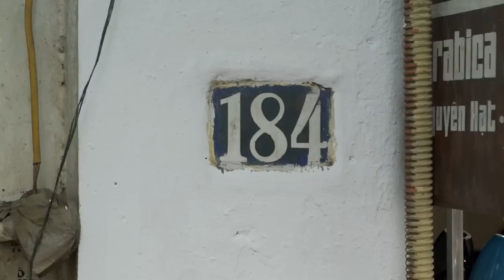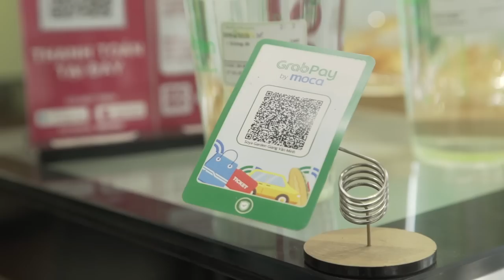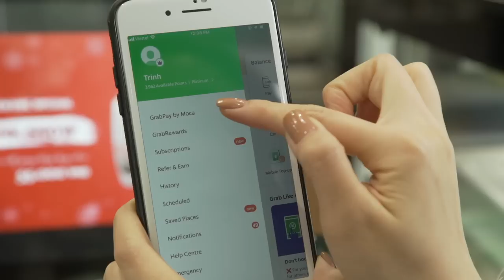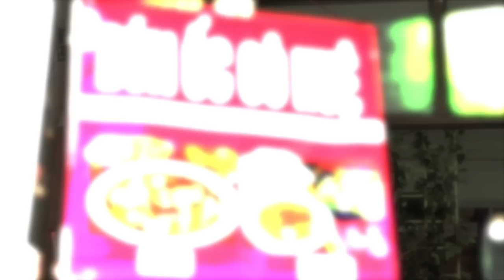Ăn Gì Ở Hà Nội với 500K ❤️ Những Món Trinh Thích Nhất ❤️ TrinhPham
Product Mentioned:

Xôi Vân Anh 184 Quán Thánh

Soya Garden Giang Văn Minh

Grabpay by Moca

Bún ốc cô Huệ Nguyễn Siêu

Bún Đậu số 5 Mã Mây

➫ Video filmed by Mạnh Cường
➫ Video edited by Trinh Pham
➫ Thumbnail & intro by Ann Le